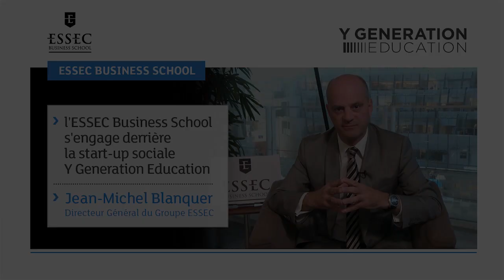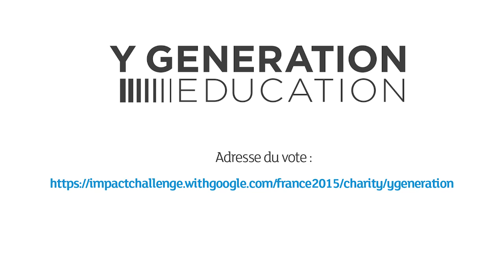L'ESSEC s'engage derrière la start-up sociale : Y Generation Education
Qu'est ce que Y GENERATION?
Nous partons du constat que des millions de jeunes n'arrivent pas à intégrer le monde du travail et/ou croître dans l'entreprise. Face à cela, et à travers le monde, l’offre éducative professionnalisante se concentre essentiellement sur les compétences techniques spécifiques, alors que trop souvent les pré-requis cognitifs et socio-émotionnels ne sont pas assimilés. Il faut d’abord apprendre à apprendre, savoir mener un raisonnement logique, aborder un problème avec méthode, être persistant, faire attention aux détails, avoir confiance en ses capacités…
Nous nous associons à un partenaire américain CSMLearn qui a développé depuis 10 ans un seul et unique programme révolutionnaire d'adaptive e-learning d'environ 100 heures, utilisant l’intelligence artificielle. Pour chaque apprenant, le système analyse en continu les réponses, ses méthodes d’apprentissage et son état émotionnel afin d’individualiser son parcours. Au-delà du contenu (logique numéraire, extraction d’information, méthodes de résolution de problèmes etc.), le système permet de former à la persistance, à l’autonomie, à l’attention au détail, soit autant de qualités requises dans le monde du travail. Ce programme a été présenté à la Maison Blanche en mai dernier, comme « solution visionnaire pour révolutionner la formation des adultes ».
Ce parcours personnalisé en ligne est complété par des dynamiques d'enseignement entre les élèves (méthode pédagogique de peer-to-peer learning que nous développons) pour leur apprendre à s'enseigner les uns aux autres, et donc à bien communiquer un message. Le troisième pilier de Y Generation Education consiste en un coaching individuel reposant sur des techniques de neuro-sciences, pour le développement personnel et social du jeune (notamment pour dépasser ses barrières psychologiques à l'apprentissage, et se fixer des objectifs de vie, trouver un sens à son activité professionnelle etc.)
Notre formation est certifiante, et vise un public autant au sein de nos entreprises partenaires, qu'à l'extérieur, puisque nous avons l'ambition de créer un label de "corporate readiness & high perfomance" accessible à tous ceux qui feraient les efforts nécessaires pour aller au bout et obtenir leur certificat.
Nous avons déjà levé 500k eur, et avons encore besoin de 500K eur pour pouvoir terminer le développement de la version portuguaise (et française dans un second) et lancer des projets pilotes au Brésil, surement avec Renault, Danone, Schneider Electric, Essilor, Casino et L'Oréal.